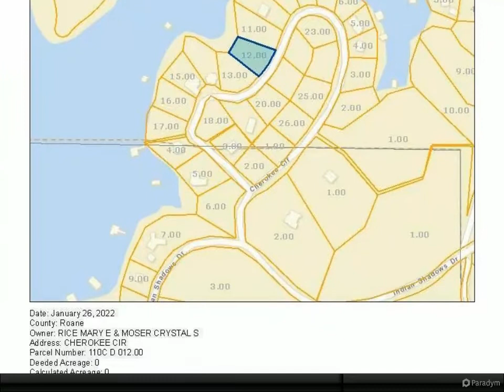Cherokee Circle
Please enjoy this property video.